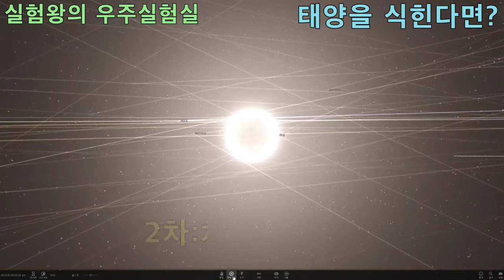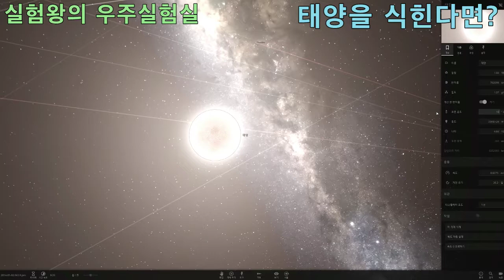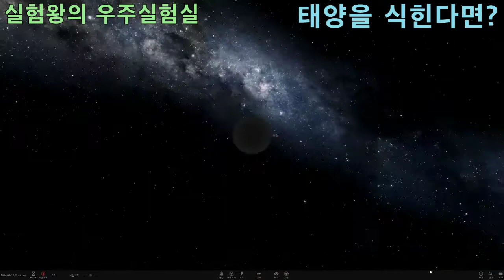[실험왕]유버스샌드박스2 태양이 식으면?